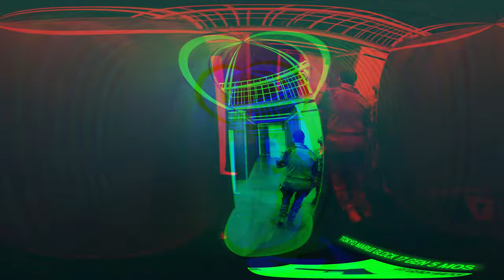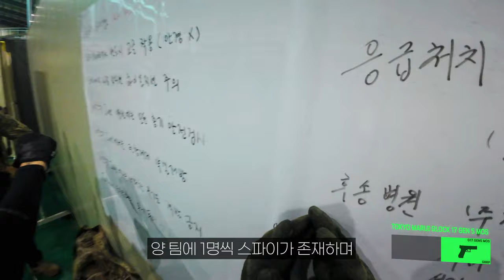요즘 제일 핫 한 벽돌, 도쿄마루이 글록 17 GEN 5 MOS / Tokyo Marui Glock 17 Gen5 MOS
- Tokyo Marui Glock 17 Gen 5 MOS

블랙고프로 히어로 9 블랙
RUNCAM 스코프 캠
SJ8 프로
SJ9000 시리즈
아이나비 MC10

00:00 ~ 01:40 Intro
01:40 ~ 04:45 Search and Destroy
04:45 ~ 06:48 Medic Mode
06:48 ~ 08:30 VIP Mode
08:30 ~ 10:30 SPY Mode
10:30 ~ 10:56 Outro